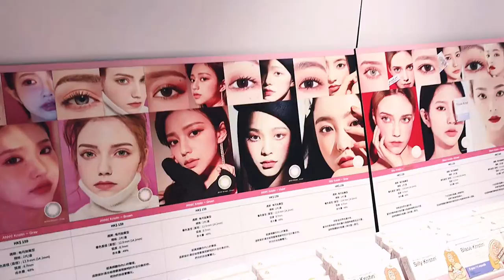微博樂活大灣區 Shibuya109 黃金周限定激減！日韓品牌優惠絕不容錯過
黃金周當然要把握機會去購物、享受超低優惠折扣～事隔半年，SHIBUYA109HK 推出一周限定激減！由4月30日起一星期限定，大量貨品只需109元就有交易，另外仲有低至三折優惠！偷偷告訴你[偷笑]今次店內多達13個日韓品牌都有推出HK$109精選商品！數量有限，想買就把握最後3天機會啦～
想知道更多優惠詳情快跟著小編Ann @CP姐妹 立即看片吧↓↓

關注更多Weibo微博嘅資訊 | Get Closer to Weibo